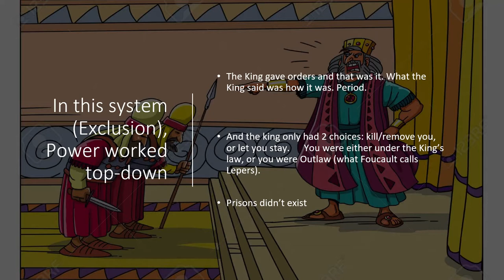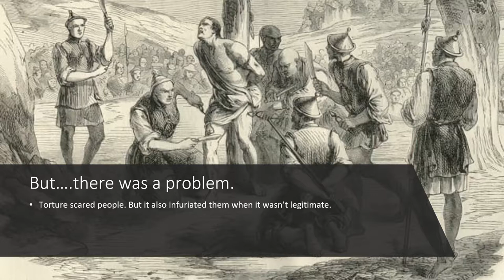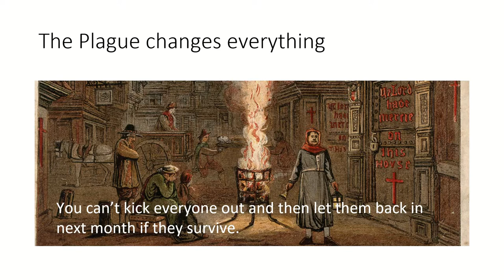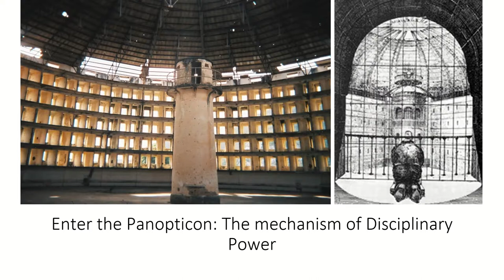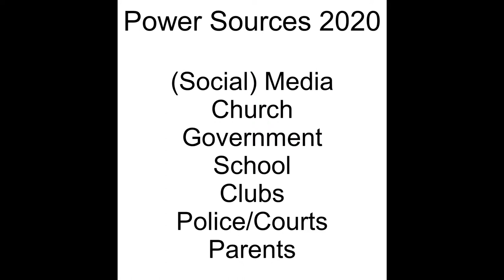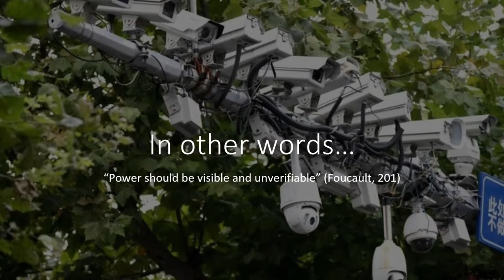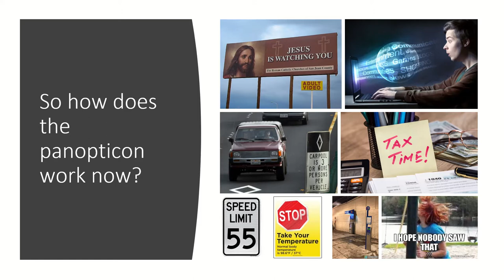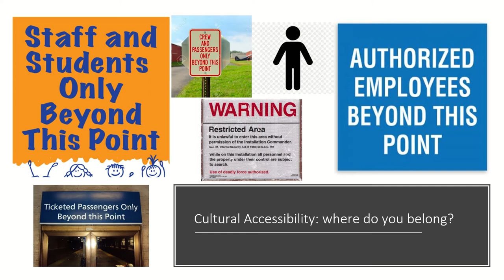Foucault's Panopticon: The Short Story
A brief talk about Exclusionary versus Disciplinary power, including it's relationship to the panopticon   Week 3 Prison, Communication and Social Justice (Comm 4040)